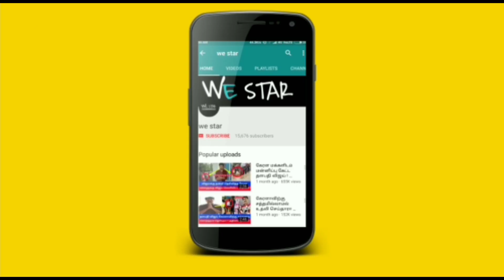6 நாள் மட்டும்..கோவில் மீது விழும் சூரியன்!இந்த கோவிலுக்கு சென்றால் மறுபிறவி இல்லை?வியக்கும் மர்மம்!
6 நாள் மட்டும்...கோவில் மீது விழும் சூரியன் ! இந்த கோவிலுக்கு சென்றால் மறுபிறவி இல்லை ?வியக்கும் விஞ்ஞானிகள் !